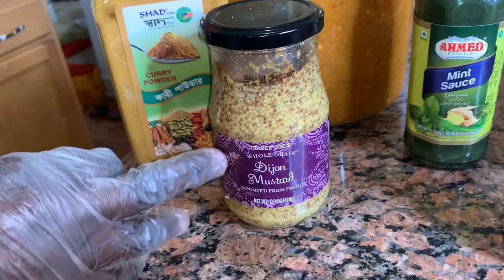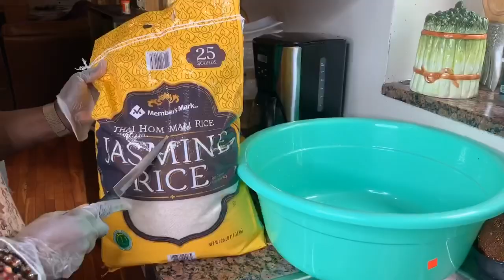Paella Madame Seck